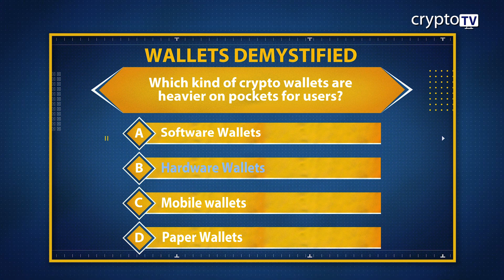MCQ I WD - Which kind of crypto wallets are heavier on pockets for users?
WALLETS DEMYSTIFIED